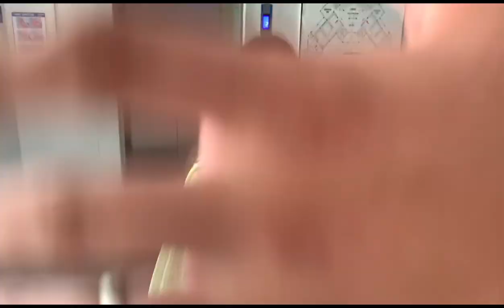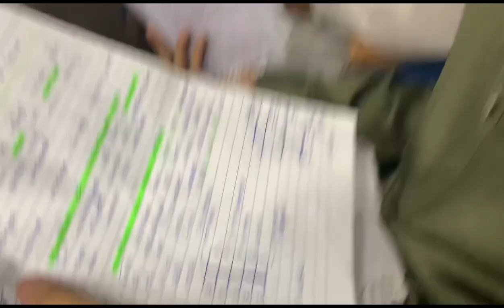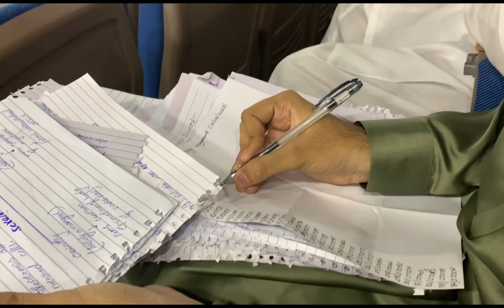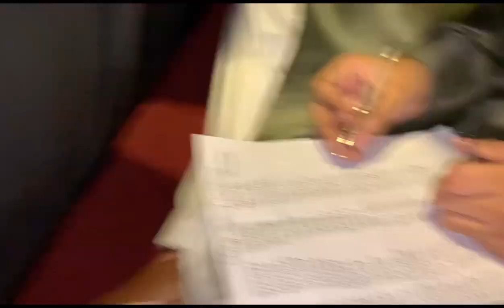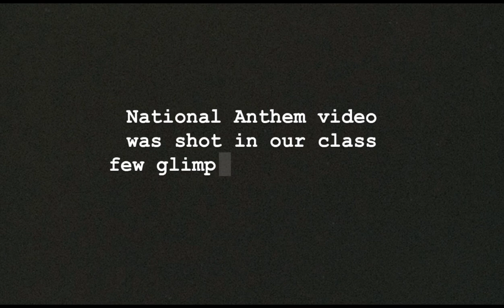Independence Day at CPMC🇵🇰(Central Park Medical College)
Welcome back guys to the channel, Our College arranged an event for the special day of Independence i tried to record the stuff that happened the whole day, and  i hope you guys will love to see how we spend our day ❣️